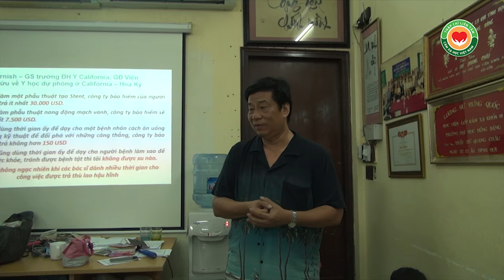Bấm huyệt đau khớp gối hết nhanh